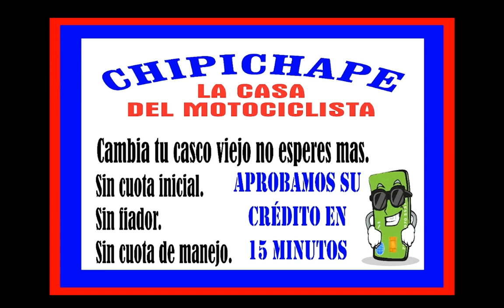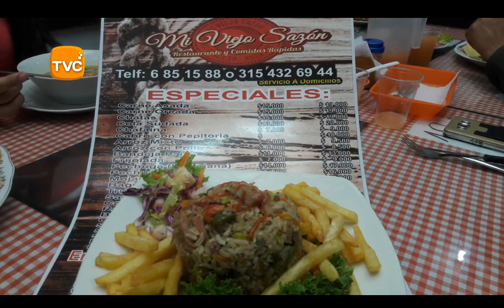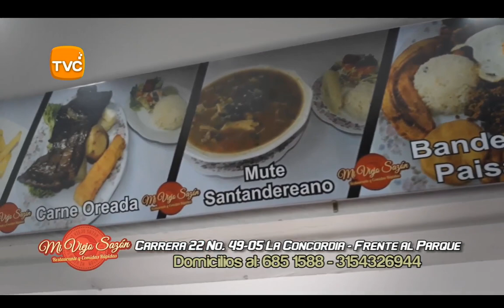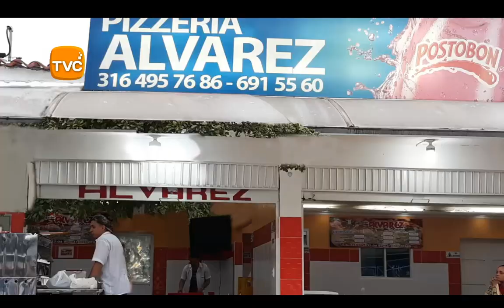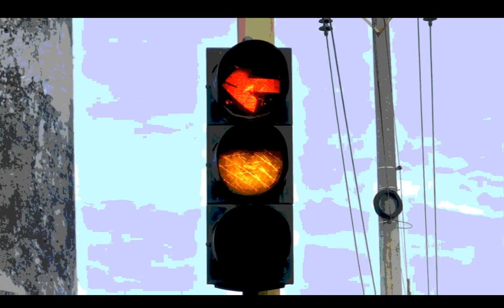IMPACTO MIERCOLES 1 de Agosto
01- BOGOTA- Muerto pasajero en Accidente por Imprudencia Conductor Buseta SITP, que omitió PARE y se estrelló contra Otra - 22 personas resultaron lesionadas

02- BUCARAMANGA- capturado este Asesino alias ASAWIN, por matar otro joven de 17 años a quien confundió con otro que antes le había pegado varias trompadas

03- IBAGUE- cámaras de Seguridad los pillaron Robando, a esta banda de ladrones expertos en robar locales

04- POPAYAN- Se robó Moto, pero cuando estaban a Punto de Capturarlo se subió a taxi y con Granada Obligó a Taxista a Llevarlo hasta el norte del Cauca

05- PLANETA RICA- CORDOBA- Policía desarticuló la banda delincuencial La Empresa’ al capturar a 9 Jibaros que Vendían droga cerca a Colegios

06- CATATUMBO- Así fue el Combate contra Guerrilla, narrada por Policía Antinarcóticos, donde destruyeron Laboratorio para procesar COCAINA- 1 policía resultó Herido

07- BUCARAMANGA- Los políticos presos en la cárcel de SANGIL y los Corruptos hicieron una Vaca de %500 millones para tumbarme- Dijo el alcalde Rodolfo Hernández

08- BUCARAMANGA- por No controlar Motos como esta que contamina, es que nos imponen Día sin Moto

09- PEREIRA- fiscalía y policía capturaron a alias EL SATRE y 10 compinches por Explotación Sexual de menores en QUINCHIA, Risaralda- dedicadas a contactar niñas entre los 12 y 18 años para sostener relaciones sexuales con ellas a cambio de sumas de dinero que oscilarían entre los $25.000 y $100.000.

10- BUCARAMANGA- 13 mil conductores de Carros y motos ha sancionado la Dirección de Transito por No apagar Parqueadero y dejar Vehículos en la Vía Publica, según Director de Transito GERMAN TORRES